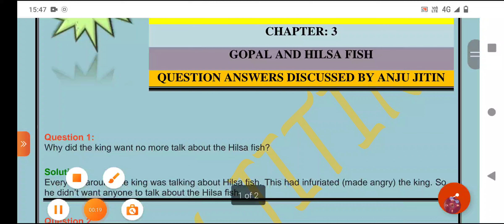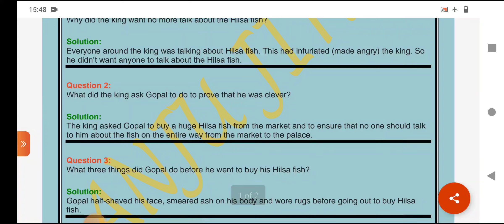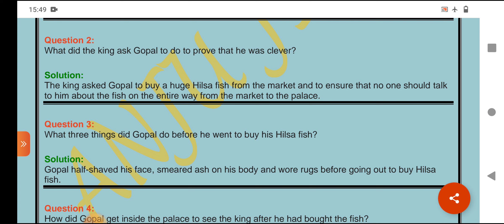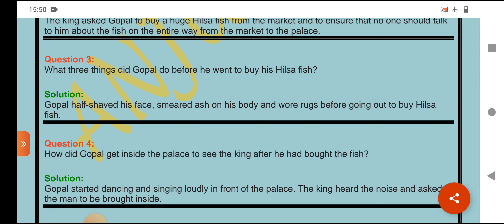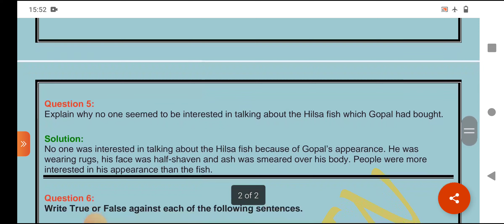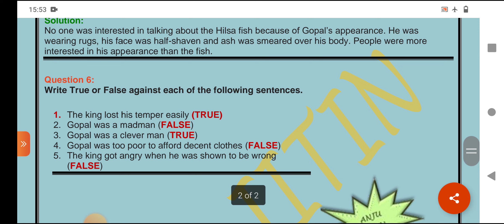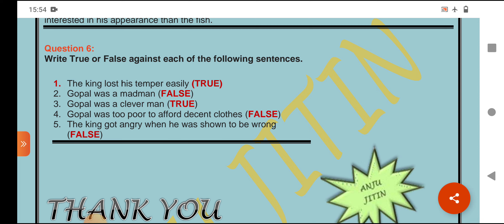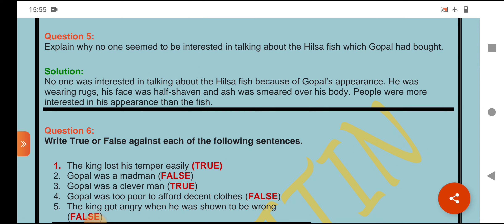Class 7 English Honeycomb Chapter 3 Gopal and Hilsa Fish Question Answers Discussed by Anju Jitin